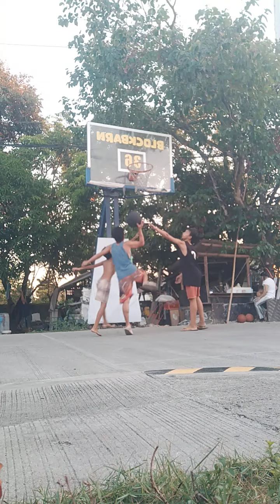mag basketball muna tayo,back to 20 years old at blockbrn at tres hermanas mayamot antipolo phil.